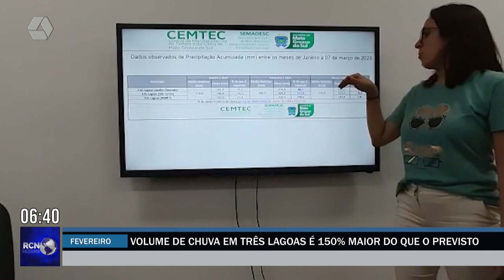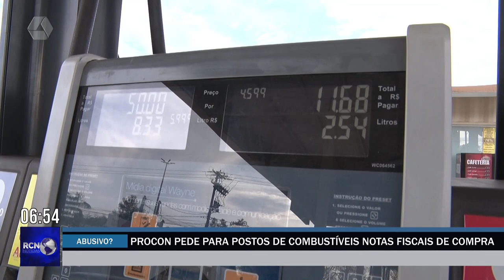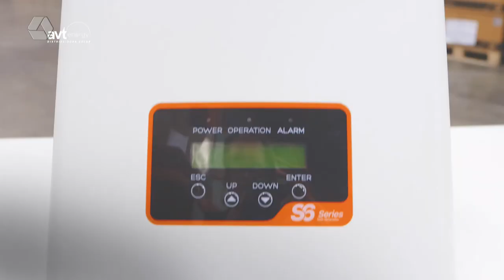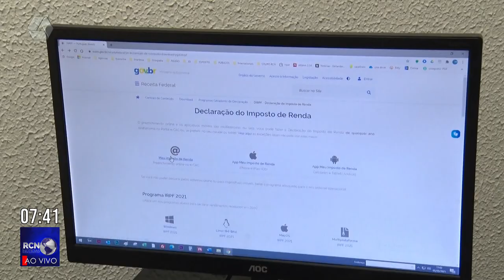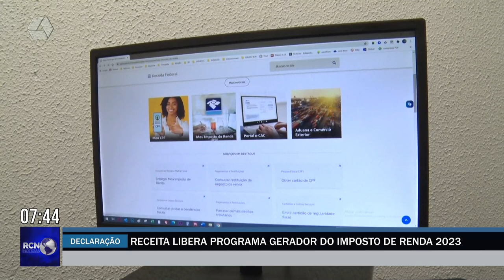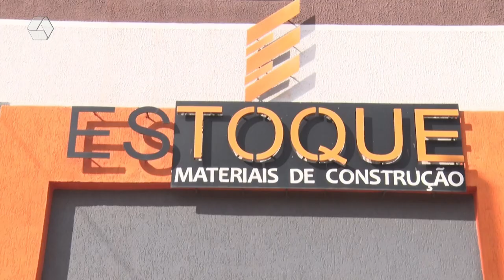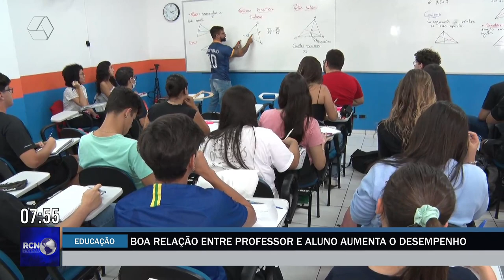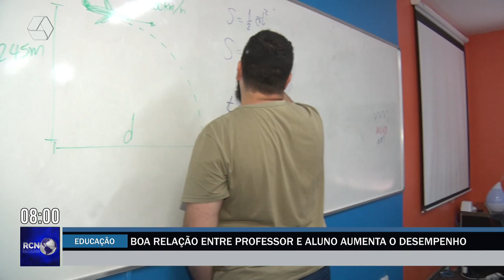RCN NOTICIAS 13/03/2023